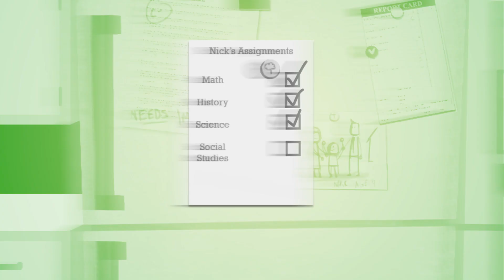Gradetree Animated Video | Animated Videos | Oregon | Video Production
We make business videos that rock.